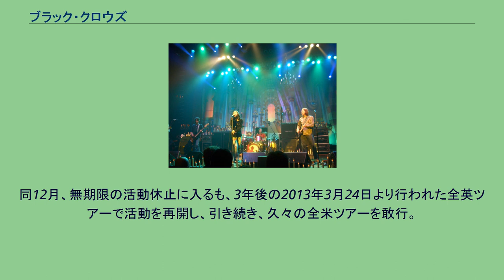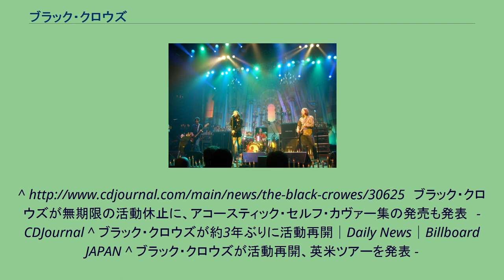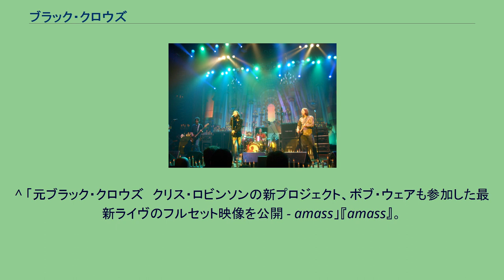ブラック・クロウズ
ブラック・クロウズ（The Black Crowes）は、アメリカのロック・バンド。
クリス・ロビンソン（ヴォーカル）とリッチ・ロビンソン（ギター）の兄弟を中心に結成され、ハードロック、ブルースロック、サザン・ロックを吸収した音楽性で人気を得た。
ジョージア州アトランタで、ロビンソン兄弟を中心にミスター・クロウズ・ガーデンが結成される。
そこにジェフ・シーズ（ギター）、ジョニー・コルト（ベース）、スティーヴ・ゴーマン（ドラムス）が加わり、1989年にブラック・クロウズと改名して、デフ・アメリカン（現アメリカン・レコーディングス）と契約。
1990年にデビュー・アルバム『シェイク・ユア・マネー・メイカー』を発表。
オーティス・レディングのカバー「ハード・トゥ・ハンドル」が全米26位となり、アルバム自体も全米4位を記録。
1991年にはモンスターズ・オブ・ロックに出演した。
シーズに代わってBurning Tree のマーク・フォードが加入し、また、エディ・ハーシュ（キーボード）が加わって6人編成となったブラック・クロウズは、1992年、セカンド・アルバム『サザン・ハーモニー』発表。
全米1位に輝いた。
この年に初来日公演を行った。
その後、同じラインナップで『アモリカ』（1994年）、『スリー・スネークス・アンド・ワン・チャーム』（1996年）を発表。
一時の勢いは失ったが、いずれも全米チャートのトップ20にランクイン。
その後、フォードとコルトが脱退。
ゴーマンの旧友であるスヴェン・パイピーン（ベース）を迎え、ギタリストはリッチ1人の状態で、コロムビア・レコードに移籍し『バイ・ユア・サイド』（1999年）を制作。
そして、Cry Of Love のオードリー・フリード（ギター）を加えてツアーを行い、7年ぶりに再来日を果たした(1月にSouled Out Tourで原宿・渋谷、7月にfuji rock festival 99)。
1999年10月にはジミー・ペイジと共演し、レッド・ツェッペリンの曲を中心に、エルモア・ジェイムズなどのカバーも取り上げた。
その時の模様は、2枚組ライヴ盤『ライヴ・アット・ザ・グリーク』に収録されている。
2000年にはペイジと共に来日する予定だったが、ペイジの体調の問題でキャンセルとなった。
パイピーンの解雇・フリードの正式加入・V2レコードへの移籍を経て、リッチがベースも兼任する形で『ライオン』（2001年）を制作。
7月にLions Tourで4度目の来日。
アンディ・ヘスをサポート・ベーシストに迎えて活動を続け、また、映画『アイ・アム・サム』のサウンドトラックに、ビートルズのカバー「ルーシー・イン・ザ・スカイ・ウィズ・ダイアモンズ」を提供。
しかし、2002年には活動を停止してしまう。
クリスはクリス・ロビンソン&ザ・ニュー・アース・マッドを結成し、リッチはソロ・アルバム『Paper』（2004年）を発表。
ブラック・クロウズのライブ（2005年） 2005年3月、ロビンソン兄弟とフォード、ハーシュ、パイピーンが集まってブラック・クロウズを再結成。
ドラムスはビル・ドブロウが務めたが、ほどなくオリジナル・ドラマーのゴーマンが復帰。
その頃のライヴ音源が、ライヴ・アルバム『フリーク・ン・ロール...イントゥ・ザ・フォッグ～ライヴ・アット・フィルモア』として発表された。
SUMMER SONIC 05にて来日(All Join Hands Tour)。
2006年にはフォードとハーシュも脱退するが、ポール・ステイシー（ギター）とロブ・クロアーズ（キーボード）を加えて活動を継続。
なお、ステイシーは、ザ・ニュー・アース・マッドでクリスと活動を共にした他に、オアシスの『スタンディング・オン・ザ・ショルダー・オブ・ジャイアンツ』（2000年）以降のアルバムにサポート・メンバーとして加わってきたマルチプレイヤーである。
2007年8月に開始されたツアーでは、クロアーズに代わってアダム・マクドーガル（キーボード）が参加。
2007年末、ステイシーに代わりルーサー・ディッキンソン（ギター）が加入。
2008年、バンド自身のレーベル「Silver Arr...